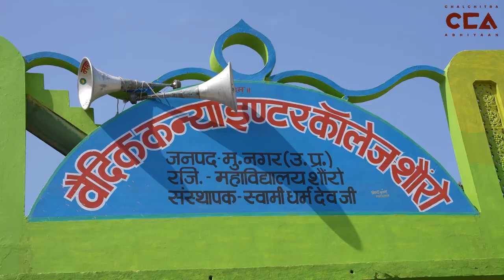मुज़फ़्फ़रनगर खाप पंचायत में पहलवानों के समर्थन में भड़की जनता||Public Outburst in Support of Wrestlers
उत्तर प्रदेश के ज़िला मुज़फ़्फ़रनगर में पहलवानों के समर्थन में भारतीय किसान यूनियन ने गाँव सोरम में सर्वजातीय खाप पंचायत का आयोजन किया। जिसमें आस-पास के जिलों से किसानों ने हिस्सा लिया। लोगों का कहना हैं कि महिला पहलवानों को हर हालत में न्याय दिलाया जाएगा। महिला पहलवानों की इंसाफ की लड़ाई सर्व समाज लड़ेगा। यें सभी समाज की बेटी हैं।
Crew- मौ. सावेज़ चौहान, शाकिब यामीन रंगरेज, इकरा सैफी, स्पर्श रजनीश, विशाल स्टोनवॉल

Bhartiya kisan Union organized an all caste Khap Panchayat in the village of Soram, Muzaffarnagar district, Uttar Pradesh, in support of wrestlers. Farmers from nearby districts also participated. People say that justice will be ensured for female wrestlers under all circumstances. The fight for justice for female wrestlers will be fought by the entire society. They are daughters of every community.
Crew- Mohd Savez Chauhan, Shakib Yameen Rangrezz, Sparsh Chetri Rajneesh, Vishal stonewall